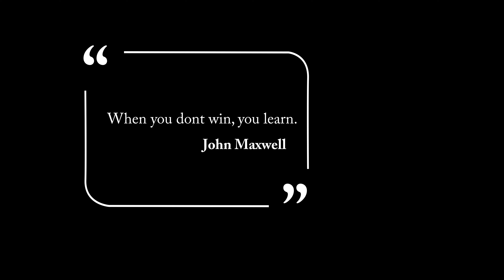Beating the Best | Gerald L. Ford, CMC | Legit Concepts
Gerald Ford is one of 73 Certified Master Chefs and former Captain of the National Culinary Team USA.

He believes High-Performance Chefs aren’t born, they’re Trained and that’s why he created Legit Concepts.

To help Chefs improve the quality of their lives by sharing his tools, systems and tactics that he has developed over 3 decades of becoming a Master of the Craft.

Chef Ford is committed to evolving Professional Chefs into High-Performance Masters of the Craft through strategic coaching and training.